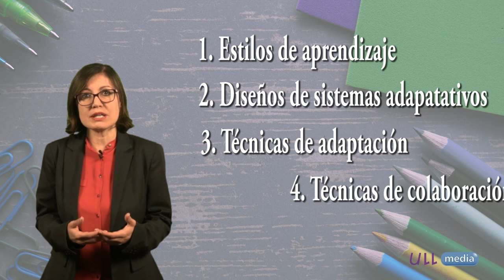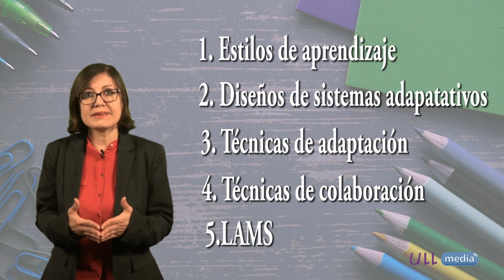Presentación módulo 1